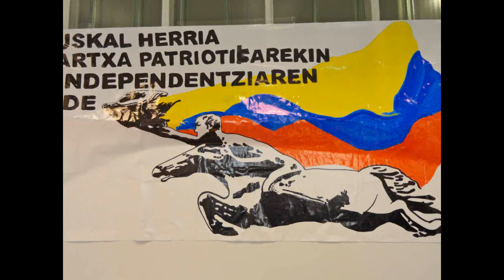Martxa Patriotikoa-EH-Prentsaurrekoa Bilbon-(2012.09.22)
Amaiur, Ezker Abertzale, Askapena, Komite Internaxionalistak, Gazte Mugimenduko eta Ikasle Abertzaleko kideek, Kolonbiako Martxa Patriotikako ordezakariek Euskal Herrira egingo duten bisitaren berri eman dute prentsaurrekoaren bidez Bilbon.